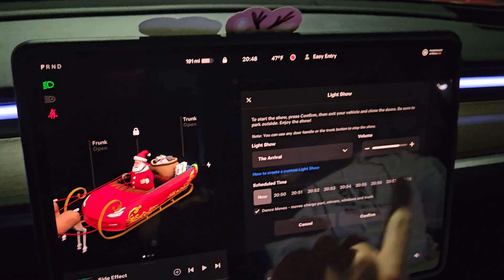NEW Tesla Lightshow!!! the ARRIVAL, 2023 || with a custom Tesla model 3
wow, this was cool!!!